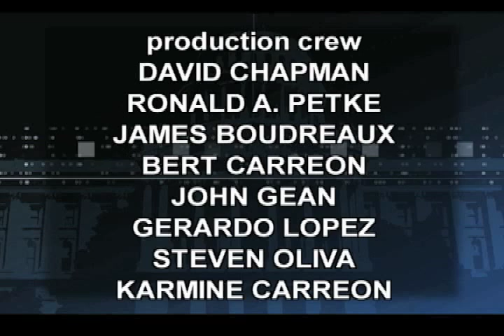Charter Local Edition with CA High Speed Rail Authority Regional Director Michelle Boehm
Charter Local Edition Host Brad Pomerance interviews CA High Speed Rail Authority Regional Director Michelle Boehm about HSR Stations, Public Input and a Construction Update.